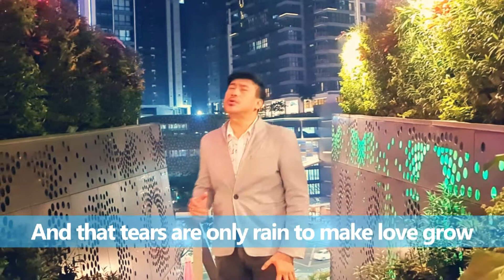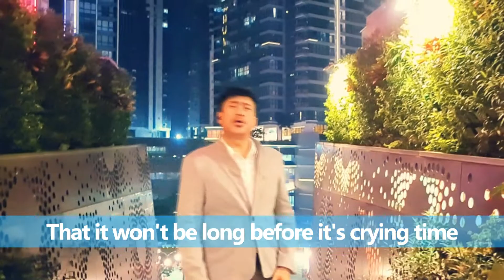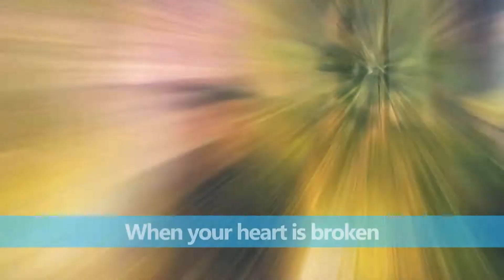Cry, Crying Time, It's Time To Cry Medley with Lyrics Covered by Lakay Islao fr Lupao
Medley of songs with theme on CRYING
1. CRY
    by: Romie Medalla
2.  Cryiing Time - 1964
    by: Buck Owens
    Revived by: Victor Wood
3. It's Time to Cry - 1959
    By: Paul Anka

Song Requested by: Uncle Danny vlog

Location:  1. Uptown Mall, BGC Taguig
                   2.  Double Dragon Mall, Pasay  "Bayani"  & Pag-asa by: Jefre
                   3.  SM Megamall, Mandaluyong  "TIME statue" by Jefre

- CRY - Popular on 70's by Jukebox singer Romie Medalla

"Crying Time" is a song from 1964 written and originally recorded by the American country music artist Buck Owens.[2] It gained greater success in the version recorded by Ray Charles, which won two Grammy Awards in 1967. Numerous other cover versions have been performed and recorded over the intervening years.

I'T's TIME TO CRY
The song It's Time to Cry was written by Paul Anka and was first recorded and released by Paul Anka in 1959. It was covered by Don Goodwin, The Lettermen, ...

Agiamanak ken Dios ti agngina apo! (Thanks and God Bless!)